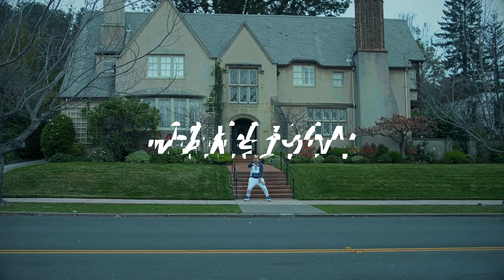Malki Means King - Mansion (Music Video) [Prod. CashMoneyAp]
❤️Welcome to my official youtube channel for the music video of "Malki Means King - Mansion" produced by CashMoneyAp. In this visually stunning production, Malki takes us on a journey through opulence, power, and ambition. Prepare to be captivated by the combination of powerful lyrics, mesmerizing visuals, and CashMoneyAp's exceptional production skills.🔥

📖In this music video for "Mansion," Malki Means King effortlessly showcases his unique artistry, backed by the incredible production skills of CashMoneyAp. Prepare to be immersed in a world of luxury and grandeur as Malki takes you on a visual journey through opulent settings, symbolizing the rise to power and success.🔥🔥🔥🔥🔥🔥

❤️The video opens with a breathtaking aerial shot of an extravagant mansion, setting the tone for the opulence that follows. Malki exudes confidence and authority as he walks through the mansion's grand hallways, surrounded by beautiful models and an entourage of loyal supporters. Each frame is meticulously crafted, drawing viewers deeper into Malki's world.🔥

❤️As the beats drop, Malki's lyrical prowess shines through. His powerful and introspective lyrics resonate with listeners, delving into themes of ambition, determination, and the pursuit of success. The seamless fusion of Malki's raw talent and CashMoneyAp's signature production style creates a truly captivating musical experience.🔥🔥🔥🔥🔥🔥🔥

❤️The visuals throughout the music video are nothing short of breathtaking. From lavish rooms adorned with gold accents to panoramic shots of the mansion's sprawling gardens, every frame is a work of art. The cinematography expertly captures Malki's commanding presence, showcasing his journey from humble beginnings to the peak of his ambitions.🔥🔥

❤️"Mansion" not only showcases Malki's musical talent but also serves as a visual testament to his artistic vision. The combination of compelling storytelling, impeccable production, and Malki's dynamic presence makes this music video a must-watch for fans of hip-hop and rap.🔥🔥🔥🔥🔥🔥🔥🔥🔥🔥🔥🔥🔥🔥🔥🔥🔥🔥🔥🔥🔥🔥🔥🔥🔥🔥🔥🔥🔥🔥🔥🔥🔥🔥🔥🔥

❤️~Malki Means King - Hate Me (Music Video)-  • Malki Means King ...

❤️~Malki Means King - F Your Attitude (Music Video) [Prod. Dmac] -   • Malki Means King ...

❤️~The Official Malki Means King Interview -    • The Official Malk...

❤️~ Malki Means - Spot Me An Opp ( Music Video ) -

 • Malki Means - Spo...

❤️~ Malki Means King - Crazy (Music Video) -

 • Malki Means King ...

❤️~ Malki Means King - Addicted 2 Flexin (Music Video) -

 • Malki Means King ...

❤️~ Malki Means King - Blackout (Music Video) (Prod. APT.102) -

 • Malki Means King ...

❤️~ Malki Means King - Cuddle The Cash (Music Video) [Prod. Taz Taylor]

 • Malki Means King ...

❤️~ Malki Means King - Hold This L (Music Video) -

 • Malki Means King ...

❤️~ Malki Means King - Observe It (Music Video) -

 • Malki Means King ...

❤️~ Malki Means King - Vibes (Music Video) -

 • Malki Means King ...